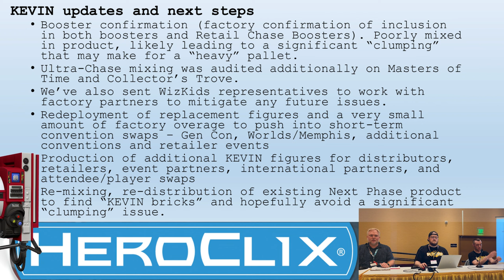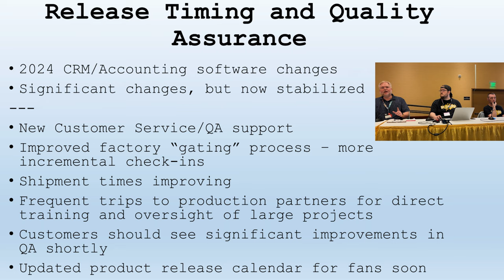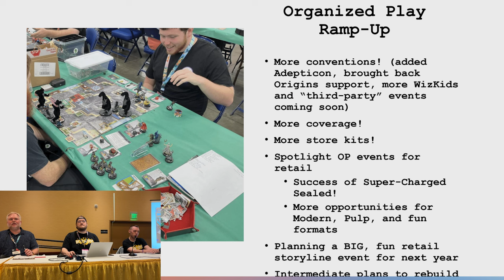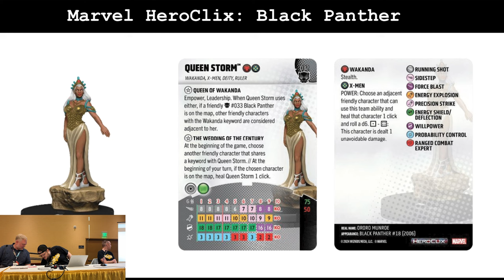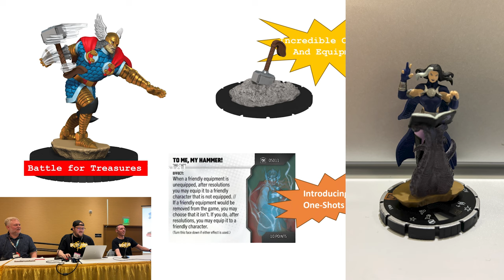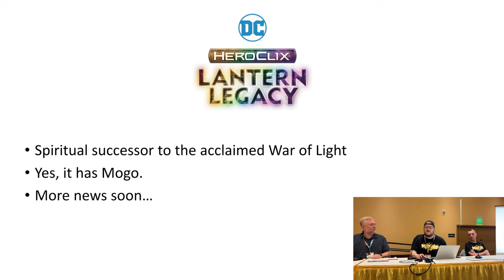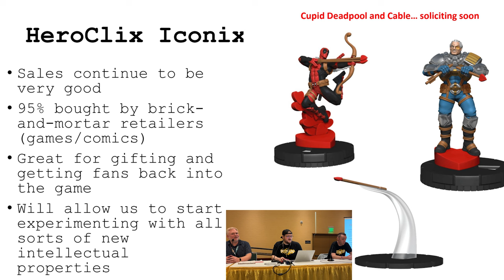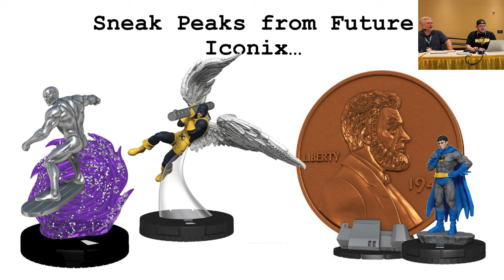Fan Appreciation Part Two: Heroclix News!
All the upcoming news and spoilers for Heroclix at Gen Con 2024!